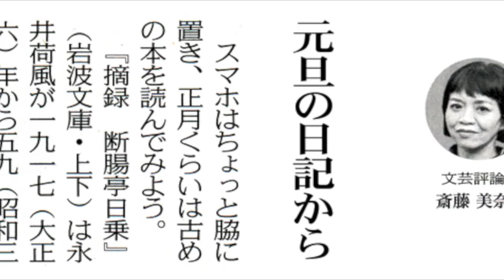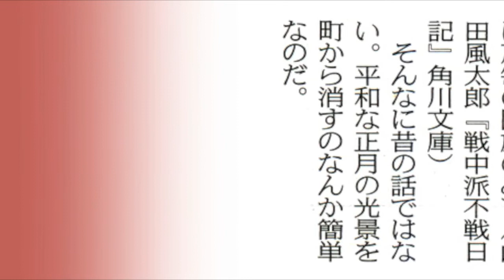振袖にかっこ下駄の愛らしき少女いずこへ消えたりや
東京新聞
平成26年1月1日掲載
文芸評論家  斎藤美奈子さんの
「本音のコラム」
の転載です。

サムネイルの絵と冒頭の画像2点は、オイラが貼り付けたもので、東京新聞に掲載されたものではありません(文末の荷風のスナップは斎藤さんのコラムに組まれていたものです)。
それから、この動画のタイトルは、コラム中で紹介されている荷風の日記(1942.1.1)から引用したものです。

主権を行使してこの国の未来をつくろう!